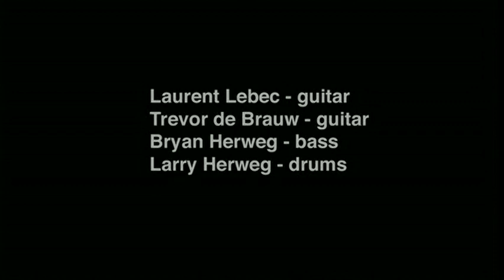Pelican | After The Ceiling Cracked | Live at the Scala, London (2005)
From the DVD After The Ceiling Cracked.

00:00 March to the Sea
12:20 Autumn into Summer
22:36 NightEndDay
33:02 Last Day of Winter
41:54 Aurora Borealis
47:01 Sirius
53:52 Australasia